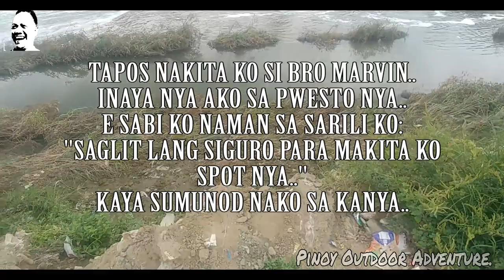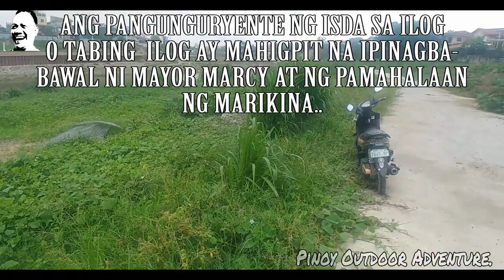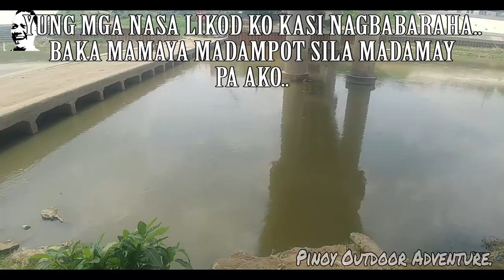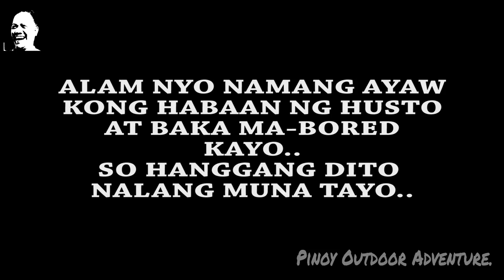SA WAKAS NAKAPAG FISHING DIN..!!! (PART 2) 05-23-2020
Ahahay..!!!
Eto na!!!
Eto na!!!
Eto na po 2nd part ng video natin..
Wala ng intro intro.
Tara nood na tayo..!!!
FISH ON!!!